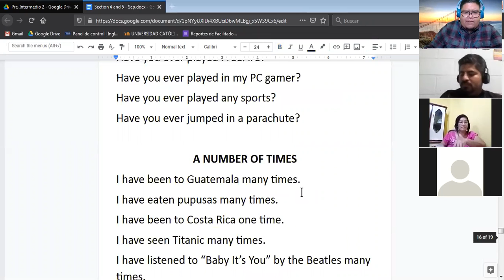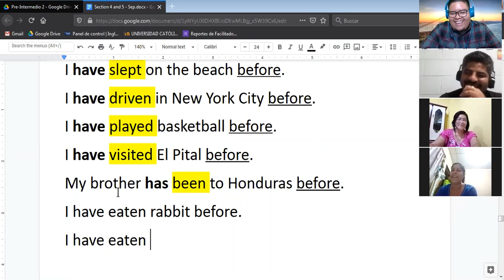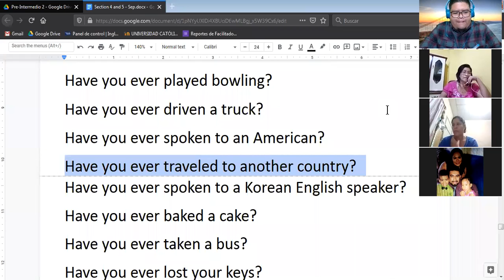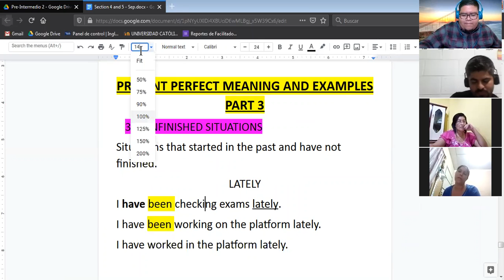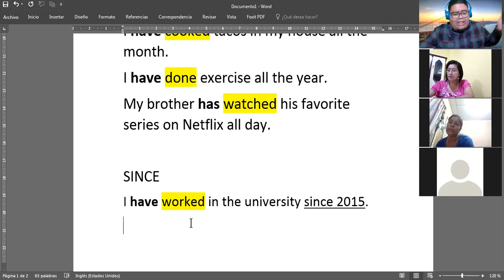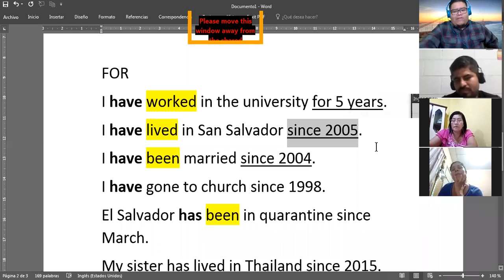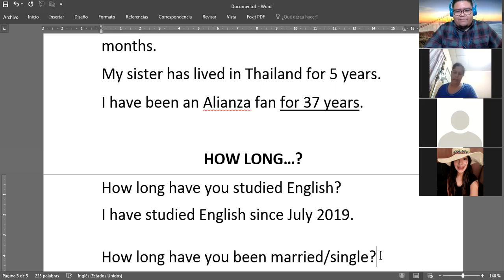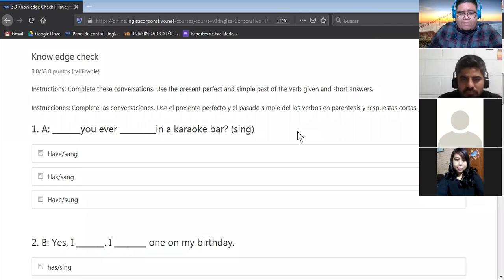Ingles Corporativo-Present Perfect (Class 3) - (14/10/2020)